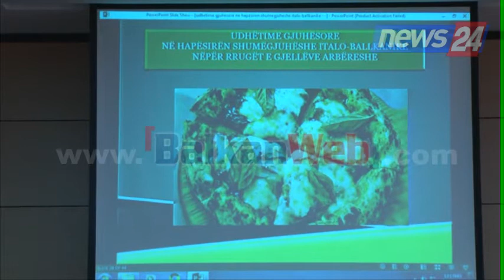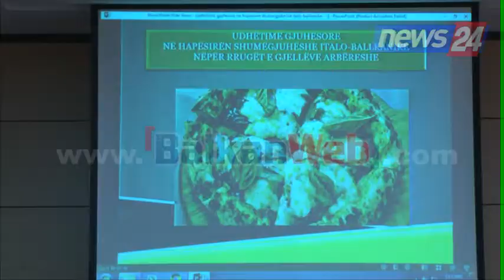Studiues shqiptarë e serbë mblidhen në Vlorë. Ja çështja që i ka bashkuar